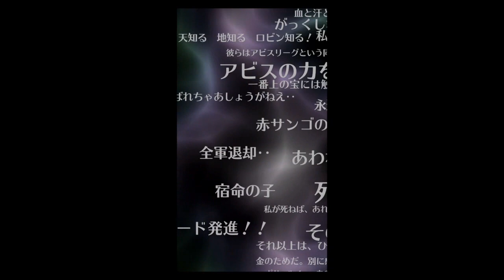【ロマサガRS】神引き 完全無課金で25連ガチャしたら神引き【ロマンシングサガ リユニバース】